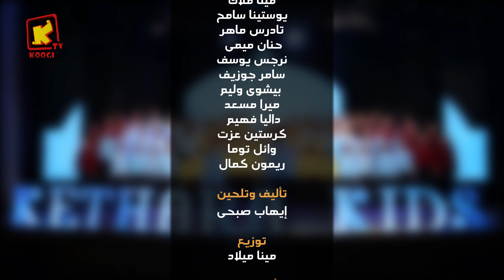ترنيمة كل شبر فى أرض مصر - كورال قيثارة كيدز - قناة كوجى للأطفال - Koogi TV